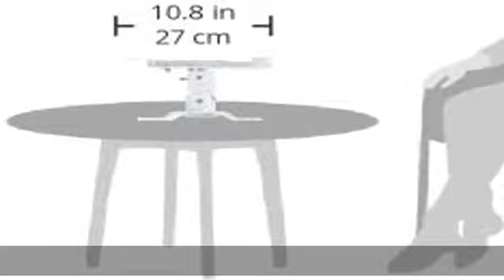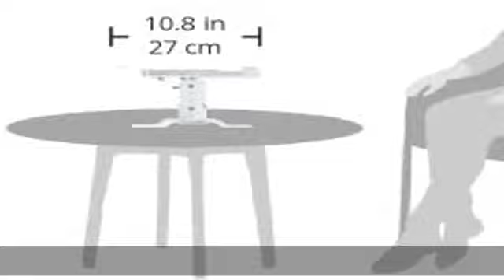EPSON 天吊金具 ELPMB23 EB-1735W/1730W/1725/1720/W6/X6 EMP-1825/1810/1715/1710/823/400W用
【2023新版】キーファインダー Evershop 探し物発見器 鍵 紛失防止 キーホルダー なくしもの発見器 忘れ物タグ なくしもの防止タグ 鍵 なくさない キーホルダー 探し物発見器 落し物探知機 鍵 探す キーホルダー 忘れ物探知機 Key finder 落し物防止 紛失 防止 タグ キー 探す アラーム 鍵 タグ 紛失防止 鍵探しキーホルダー 音の出るキーホルダー お年寄り·子供·隠す習性の方·物忘れ易い方用 プレゼントに最適 日本語説明書付き(6in1)